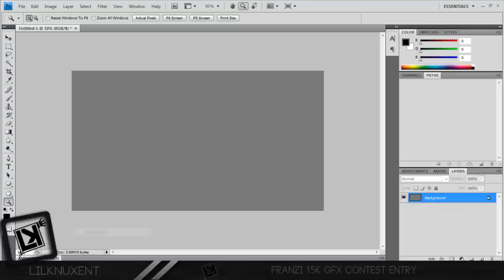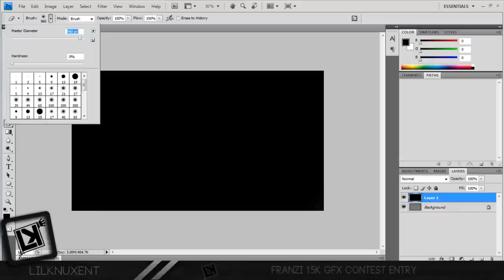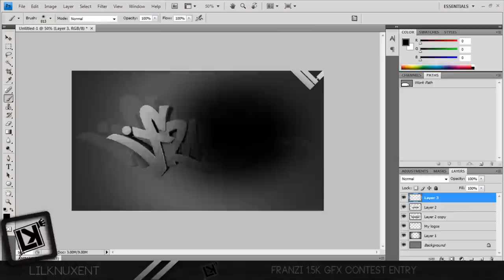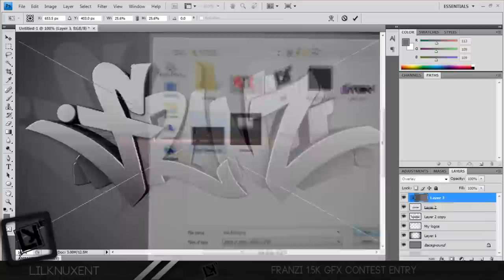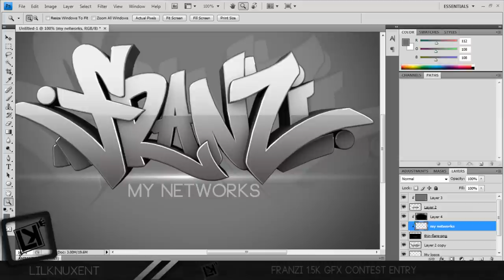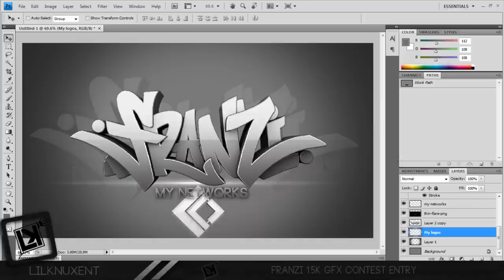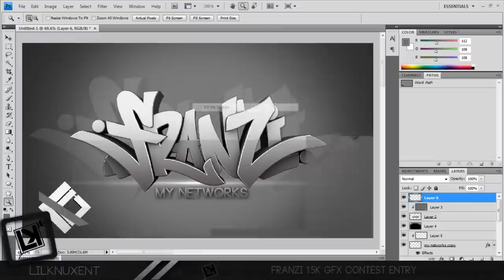[ SPEED ART ] LilknuxEnt | Franzi Designs 1.5K GFX CONTEST Entry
OPEN ! :) - ---

Hi Guys this is my 2nd Speed art and it is an entry of Franzi Designs' 1.5K GFX Contest.